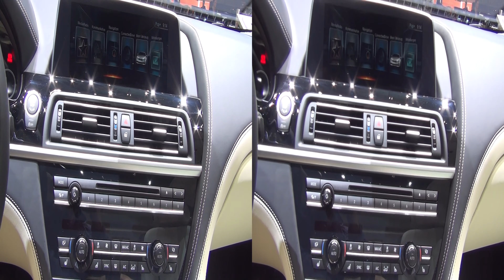BMW 640di xDrive Gran Coupé (2017) Exterior and Interior in 3D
2017 BMW 640di xDrive Gran Coupé car seen from outside and inside in 3D. The vehicle has diesel engine. Transmission is 8-gear automatic. Fuel consumption 6.0 l/100 km. Carbon dioxide emissions of 158 g/km. Weight 2170 kg. Prices start from 106400 CHF. Shown model prices start from 116100 CHF. Shown vehicle costs 173970 CHF. World premiere.